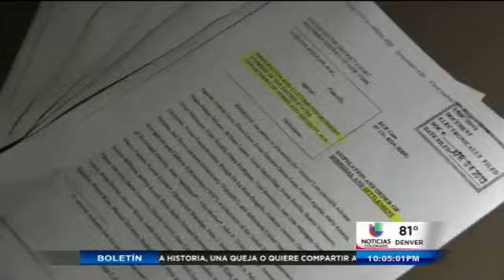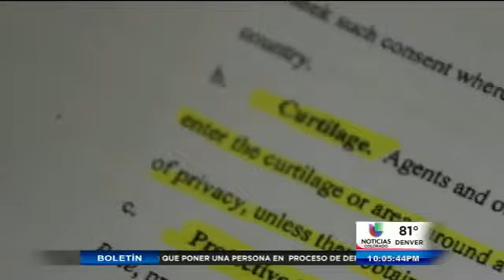Límites a las redadas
Por muchos años, se han documentado abusos, demandas y quejas de la comunidad inmigrante en contra de agentes que fecturaron una redada en su domicilio en busca de un indocumentado.  Pero como veremos en el siguiente reportaje, I.C.E. ìmplementará cambios a esas redadas gracias a un tribunal federal.